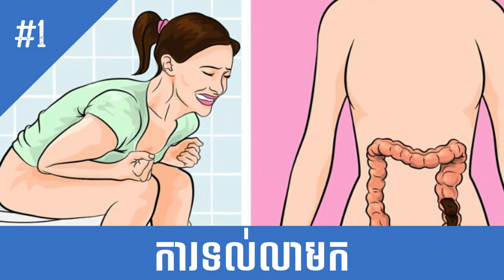ទល់លាមក ?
ដំបូន្មាន​៥​យ៉ាង​សម្រាប់​ព្យាបាល​ការ​ទល់​លាមកៈ

ការព្យាបាល​ជំងឺ​មួយ គឺ​អាស្រ័យ​ទាំង​ស្រុង​ទៅ​នឹង​ដើមហេតុ។ ក្រៅ​អំពី​ការព្យាបាល​ឱ្យ​ចំ​លើ​កត្តា​បង្ក​ហេតុ ត្រូវ​មាន​ការ​គោរព​អនាម័យ​ និង​វិន័យ​ក្នុង​ការរស់​នៅ​មួយ​ចំនួន ដូច​ខាងក្រោម ៖
-       បង្កើន​ការ​ទទួល​ទាន​អាហារ​ដែល​សម្បូរ​ទៅ​ដោយ​សារធាតុ​សរសៃ។ សារធាតុ​សរសៃ ដែល​អាច​បញ្ចៀស ការ​ហើម​ពោះ​។ សូម​ទទួល​ទាន​ឱ្យ​បាន​ពី​១៥​ទៅ ៤០ក្រាម​ក្នុង​មួយ​ថ្ងៃ។ សារធាតុ​សរសៃ​នេះ​ មាន​សម្បូរ​នៅ​ក្នុង​គ្រាប់​ធញ្ញជាតិ បន្លែ​បៃតង ពពួក​សណ្តែក សណ្តែកគួរ សណ្តែក​បារាំង ហោឡាំងតាវ និង​ផ្លែឈើ។ ពពួក​ចំណី​អាហារ​ទាំង​នេះ សម្បូរ​ជាតិ​ទឹក និង​បង្កើន​បរិមាណ​លាមក ព្រម​ទាំង​មាន​សកម្មភាព​ជួយ​ជំរុញ​ល្បឿន​ឱ្យ​ឆាប់​ចង់​ទៅ​ជុះ។
-       ពិសារ​ទឹក​ យ៉ាង​តិច​បំផុត ១លីត្រ​កន្លះ​ក្នុង​មួយ​ថ្ងៃ។ ផ្សើម​ក្រពះ​ពោះវៀន​ទៀង​ទាត់​ជា​ប្រការ​ចាំ​បាច់​ក្នុង​ការ​ប្រយុទ្ធ​ប្រឆាំង​នឹង​ជំងឺ​ទល់​លាមក។
-       ធ្វើ​កីឡា និង​បញ្ចេញ​សកម្មភាព​ ហាត់​ប្រាណ​ ជា​រៀង​រាល់​ថ្ងៃ
-       បើ​ការ​អនុវត្តន៍​របប​អាហារ​និង​កាយ​សម្បទា​សម​គ្រប់​ត្រឹម​ត្រូវ​ហើយ នៅ​តែ​មិន​អាច​ដោះស្រាយ​បញ្ហា​ទល់​លាមក​បាន​ទៀត សូម​ប្រើ​ថ្នាំ​ជំនួយ​ការ​ជុះ សម្រាប់​រយៈ​ពេល​ខ្លី
ប៉ុន្តែ​សូម​ ​ប្រយ័ត្ន ព្រោះ​ថ្នាំ​បញ្ចុះ​ មាន​ហានិភ័យ​ខុសៗគ្នា។ មាន​ថ្នាំ​ខ្លះ​ពុល​ខ្លាំង​ណាស់ និង​ថ្នាំ​ខ្លាំង​ទៀត គ្មានគ្រោះ​សោះ។ ការនេះ​ទាមទារ​ឱ្យ​បុគ្គល​គ្រប់​រូប​គួរ​ទៅ​ពិគ្រោះ​ជា​មួយ​គ្រូពេទ្យ ដើម្បី​បាន​ទទួល​ថ្នាំ​បញ្ចុះ​ត្រឹម​ត្រូវ​មាន​សុវត្ថិភាព។ ថ្នាំ​បញ្ចុះ​ល្អ គេ​អាច​ប្រើ​ជាប់​ញយៗ​ដង​ និង​ដោយ​គ្មាន​បង្ក​ឱ្យ​ទល់​លាមក​ជាប់​ជាប្រចាំ​ទេ
ប្រភព RFI Cambodia